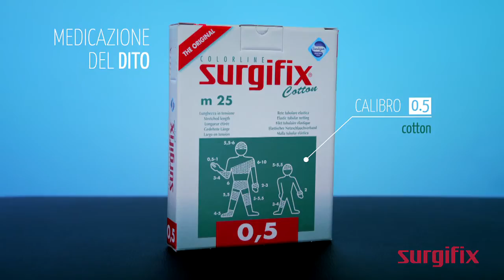Calibro 0 e 0,5 - medicazione del dito